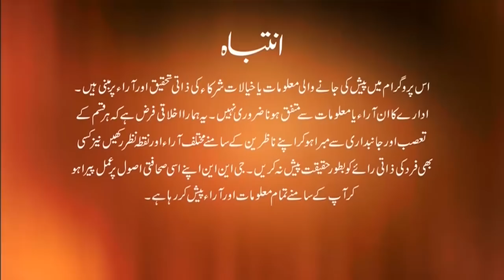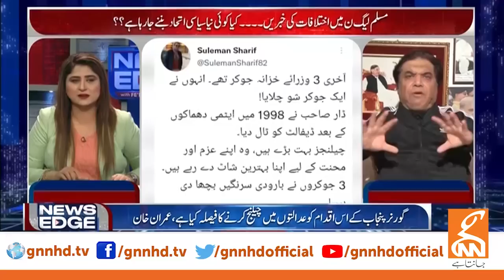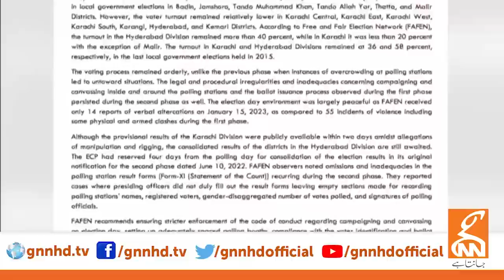News Edge with Fereeha Idrees | Hanif Abbasi | Hafiz Naeem ur Rehman | Ali Haider Zaidi | GNN